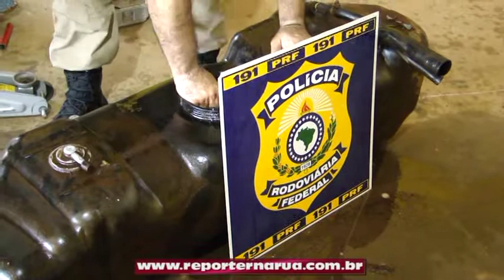Ourinhos Reporter na Rua - PRF apreende drogas na Br 153